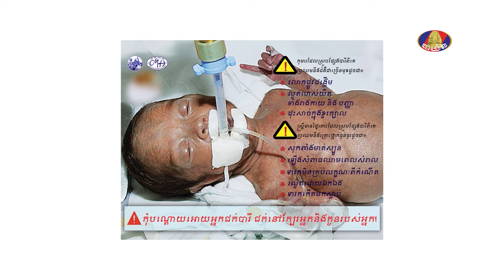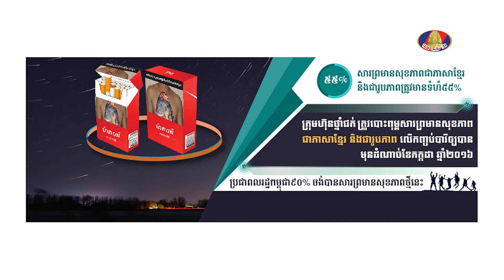KNOWLEDGE LINE : Tobacco Tax Saves_Eps.02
Knowledge Line  Program
- Topic : Tobacco Tax Saves  Ep.02
- Channel : Bayon TV
- Telecast : Thursday 25, April 2019
- Timing : 16:00-17:00

កម្មវិធី យល់ដឹងសាកល
- ការយកពន្ធលើថ្នាំជក់
- ផ្សាយ ទូរទស្សន៍បាយ័ន
- ថ្ងៃផ្សាយ ព្រហស្បតិ៍ ២៥ មេសា ២០១៩